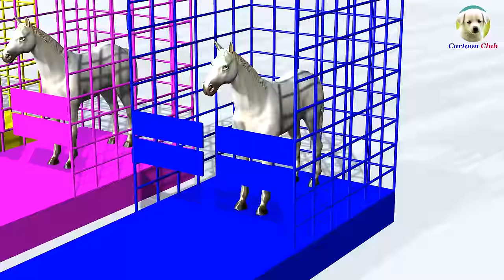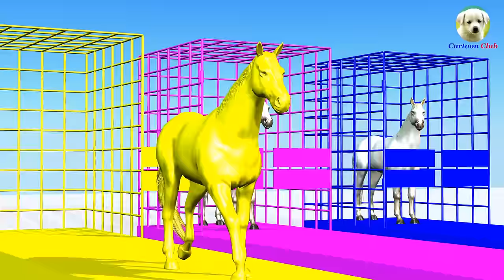Learn Colors Animals Horse Eat Grass colorful Cartoon for Children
Learn Colors Animals Horse Eat Grass colorful Cartoon for Kids.
Learn Animals for Children with Nursery Rhymes song! Scary Teacher TV

Colors Spiderman Riding Horse Colours Cartoon For Children - Learn Colors Animals For Babies

Learn Colors With Horse | Horse Colorful Songs | Learn Colours Rhymes For Kids

Colors SUPERHEROES Driving MotorCycles For Children - Learn Colors Fun Vehicles For Babies